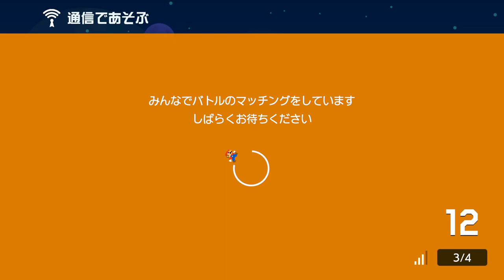1-1～1-4を逆走するコースが凄過ぎる！スーパーマリオメーカー2 みんなでバトル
再現度高っ！